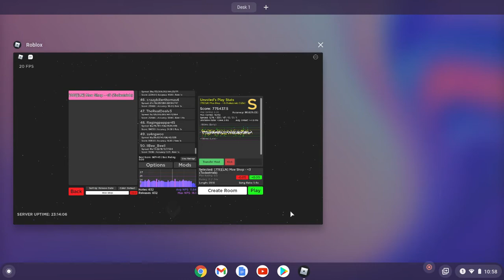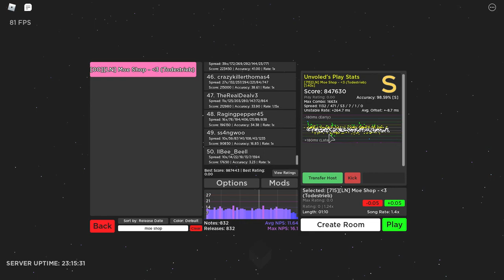Playing RCS Moe Shop 1.4 Fc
Sorry if its blurry and the audio sucks like metallic coagulated salty dog water, I game on a Chromebook.